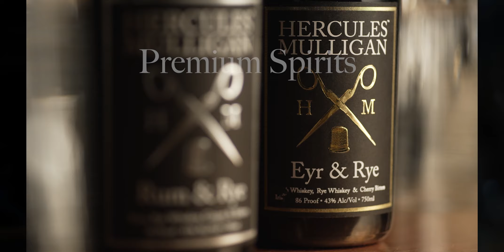Hercules Mulligan CF 2024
Hercules Mulligan 2024 Crowdfunding Campaign - Stand For Something